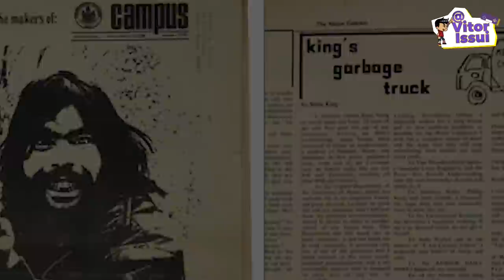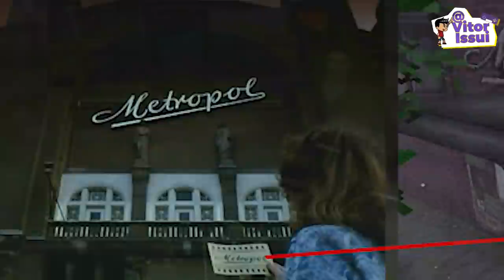OS MELHORES EASTER EGGS E CURIOSIDADES DO PRIMEIRO SILENT HILL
♦Roteiro do Video:
Wilker Medeiros